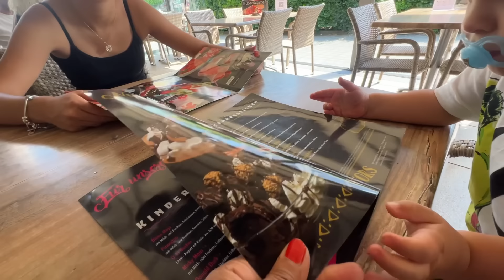SCHULABSCHLUSS ZEUGNIS FEIER 🥳 | TRYON HAUL SOMMER URLAUB OUTFIT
schulabschluss jahreszeugnis und Try on Haul.

LG
Mileys Welt

... und das Video liken. Danke!

Unsere Kanäle

Wir verwenden Musik von: YouTube Musik Datenbank